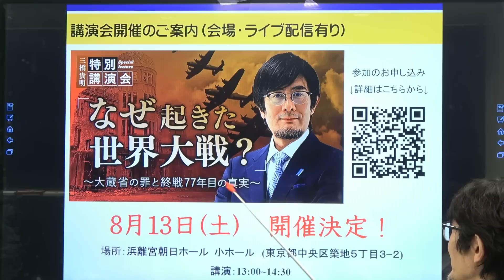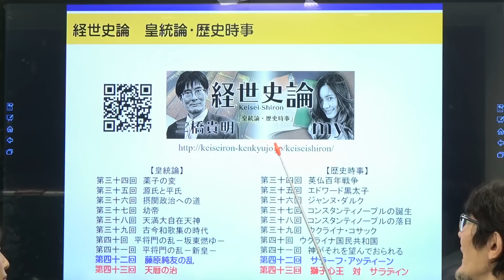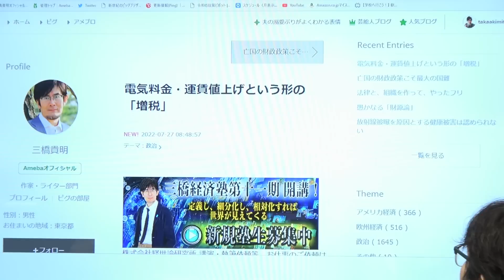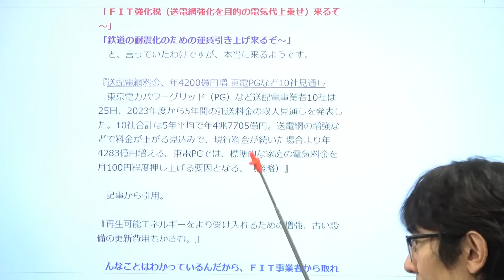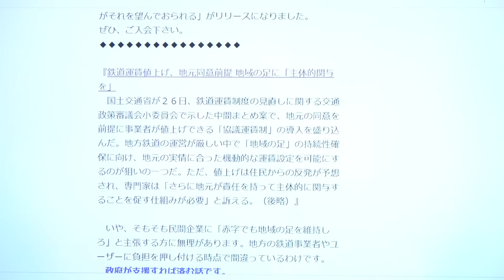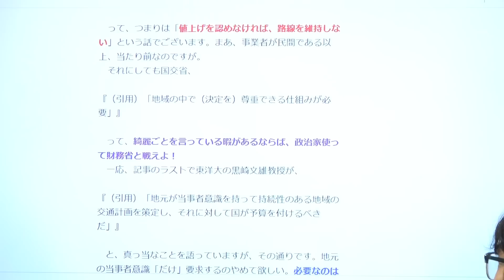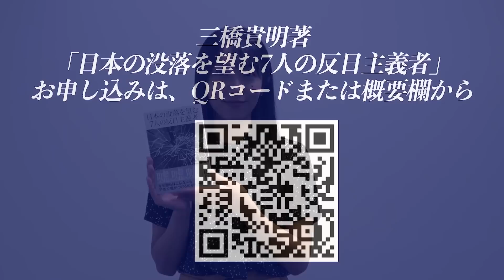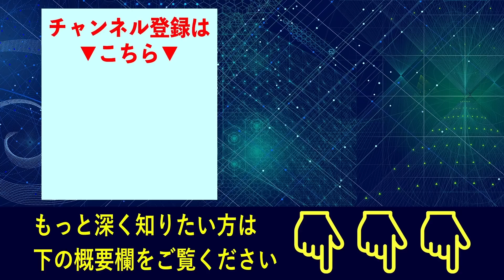増税の三年間 隠れ増税の三年間 我々はどうするべきなのか？[三橋TV第583回]三橋貴明・高家望愛